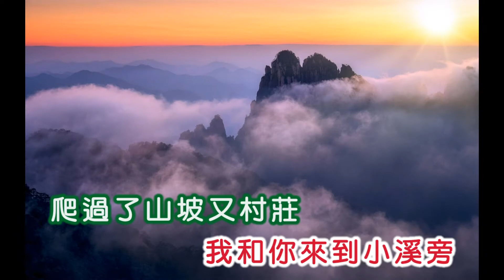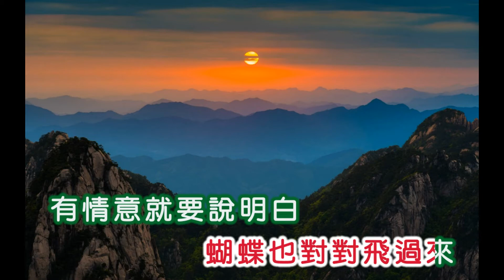尤麗 ~ 戀愛的季節